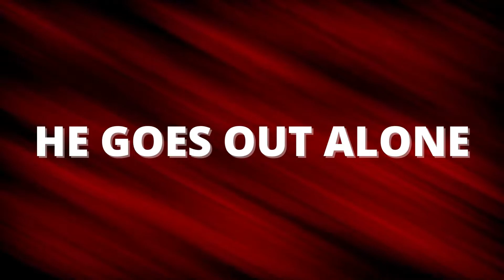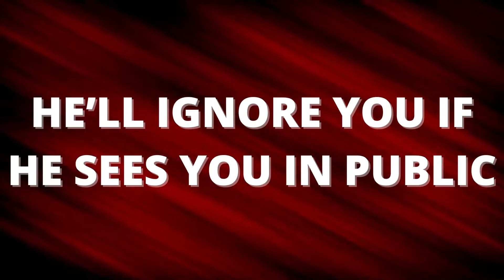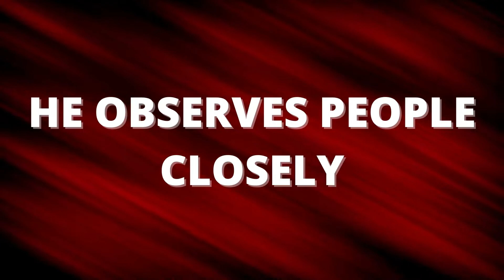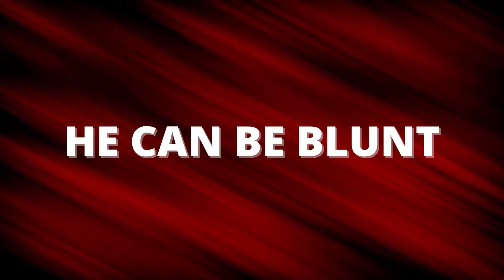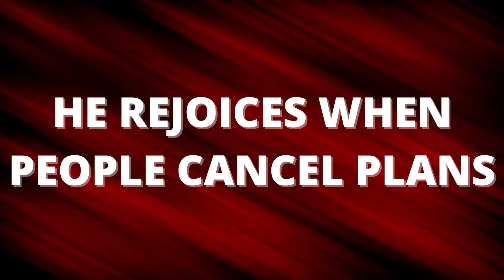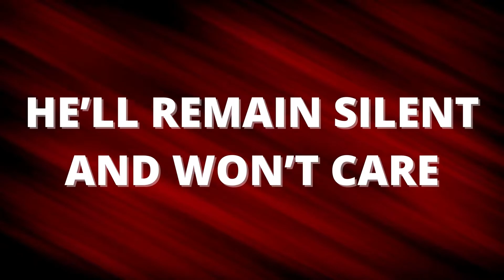12 Weird Things ALL Sigma Males Do! (Sigma Male Habits)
Here are 12 weird things all sigma males do and sigma male habits!

There are certain things Sigma males do that no one else understands. From their quirky characteristics to their weird habits, there's always something new to discover about them.

Because they are the rarest breed of male in the world, people are not used to such a personality, and Sigma men are often misunderstood. While some of their behaviors may be uncommon, there is usually a perfectly good reason for why they do things the way they do.
Whether you're a Sigma yourself or just curious about what makes them unique, you won't want to miss this. Here are 12 weird things all Sigma males do that normal people don't understand.